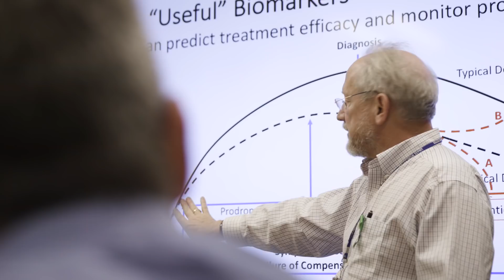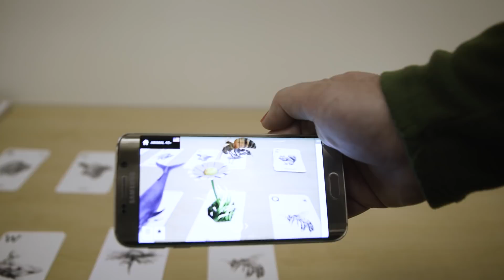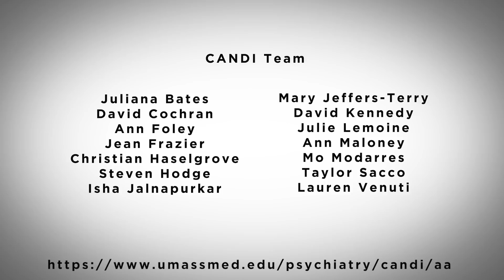Child & Adolescent NeuroDevelopment Initiative at the University of Massachusetts Medical School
Child and Adolescent NeuroDevelopment Initiative (CANDI) at the University of Massachusetts Medical School.

Child and Adolescent NeuroDevelopment Initiative.

The Child and Adolescent NeuroDevelopment Initiative (CANDI) is a research program at the University of Massachusetts Medical School dedicated to neuroimaging and treatment studies of children born preterm and of individuals with mood disorders, early onset schizophrenia, and developmental disabilities including autism and fragile X. CANDI focuses on research that helps lay the foundation for improving the lives of individuals with neurodevelopmental disorders.